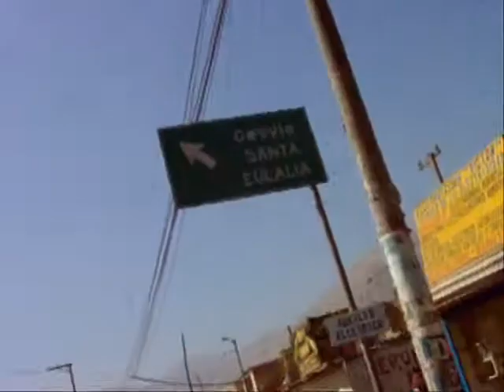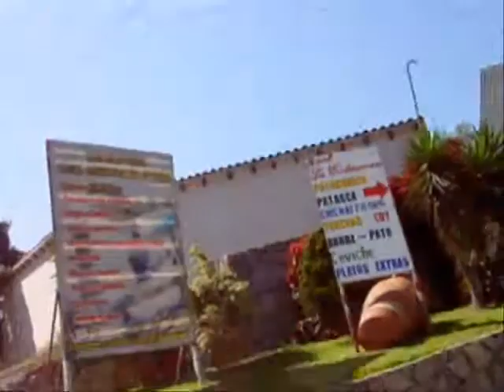Cocachacra 01.07.07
El distrito de Santa Cruz de Cocachacra,  está a 1,400 msnm en el Km 53 de la carretera central. Esta zona goza de un gran clima, además de la seguridad y comodidad adecuada para que los visitantes disfruten de días inolvidables en contacto con la naturaleza.